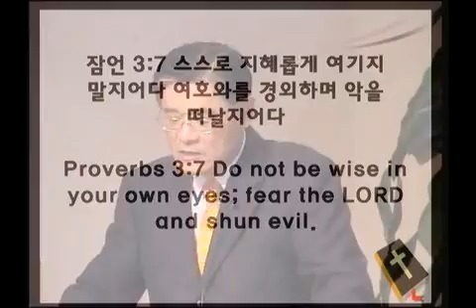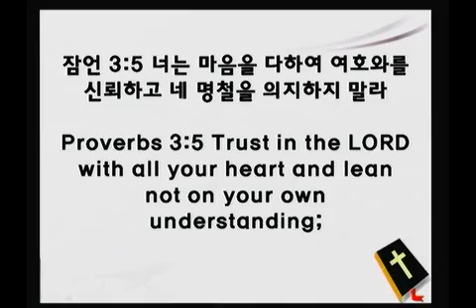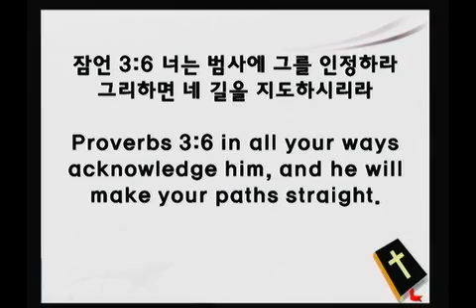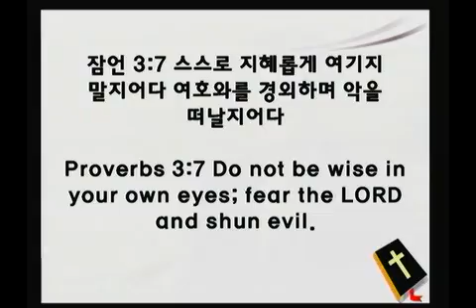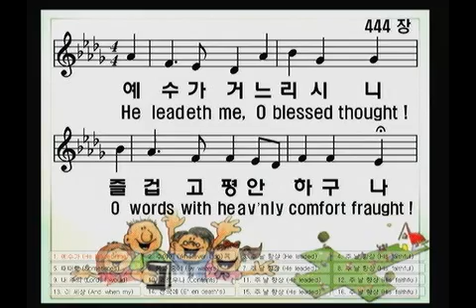2015년 2월 1일 어거스타 감리교회 이용성 목사님